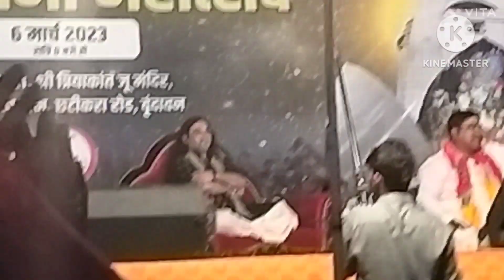Holi ke rang Vrindavan ke sang